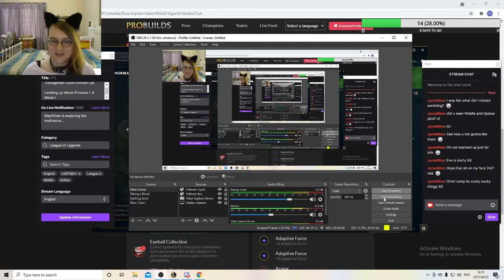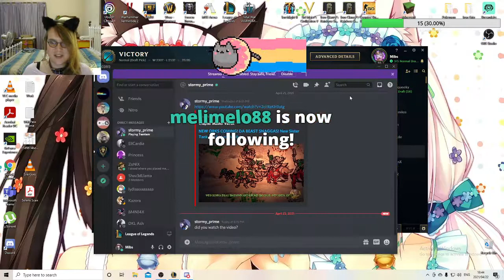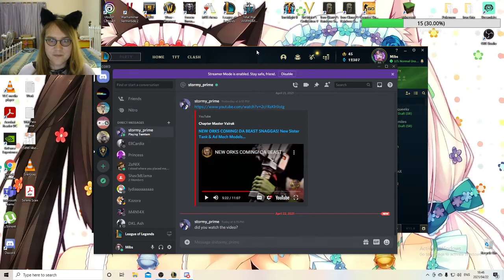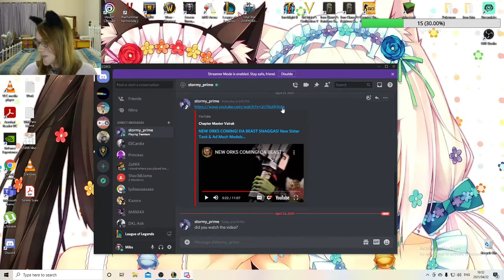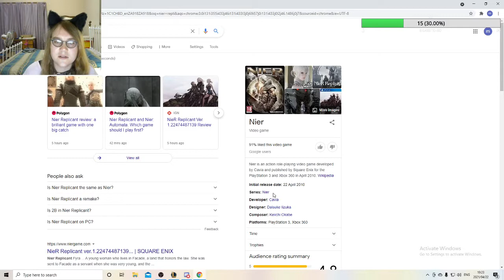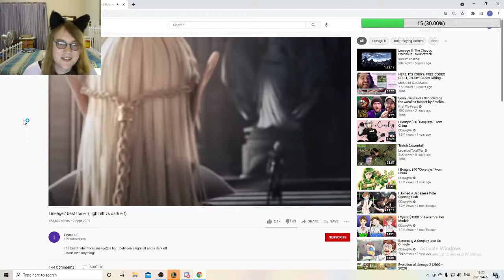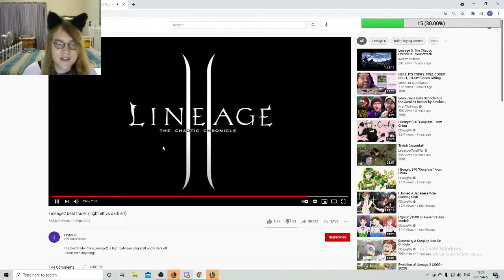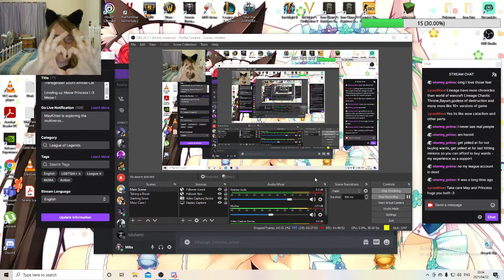League of Legends (19)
May the Kitten plays League of Legends